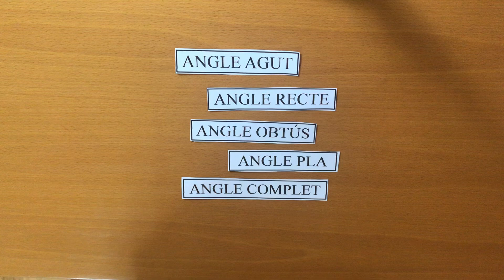TIPUS D’ANGLES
Escola confinada